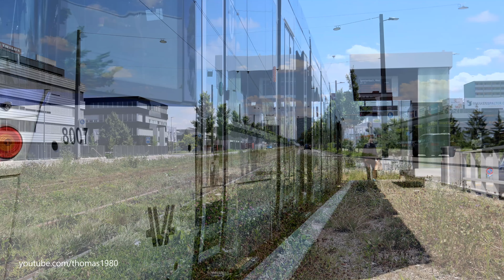Limmattalbahn Haltestelle Spreitenbach West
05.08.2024 - Zwei AVA Limmattalbahnen bei der Haltestelle Spreitenbach West. Viel spass mit diesem Video!